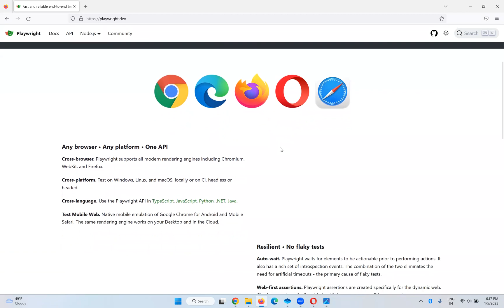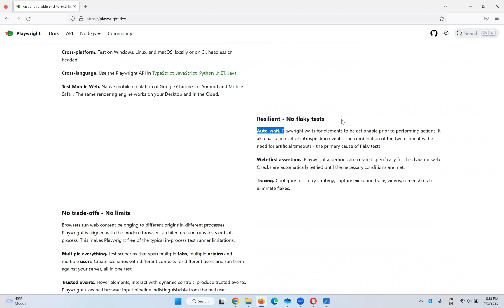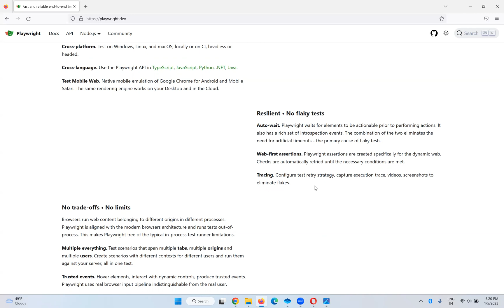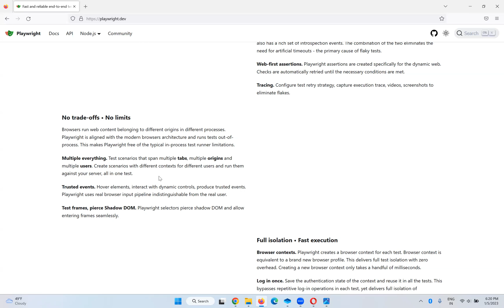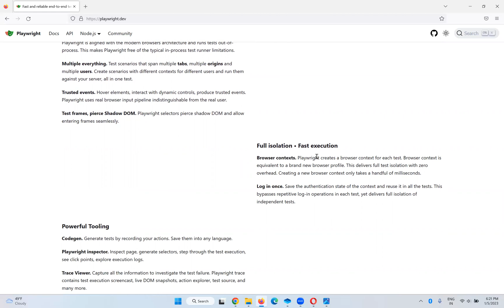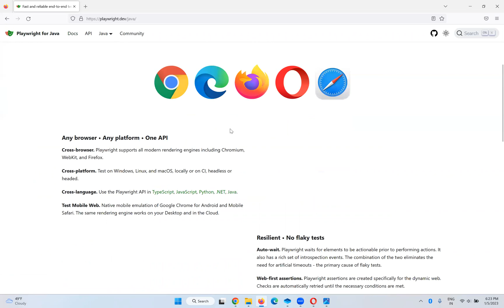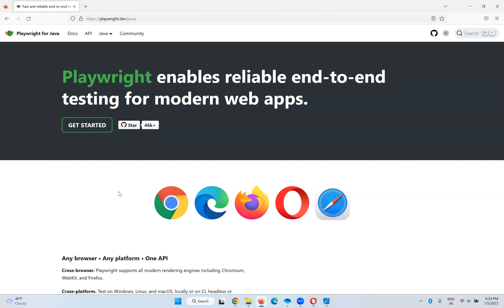#1 What is Playwright and Its Features | Playwright Test Automation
00:00 - What is Playwright?
00:42 - Playwright Features

Please enjoy this video about What is Playwright and Its Features and learning Playwright Test Automation in detail. Playwright is an open source automation tool for end-to-end testing of web applications. It was designed by Microsoft to provide a unified API for all major browsers and platforms. With Playwright, you can write tests in JavaScript, TypeScript or Python that run on Windows, MacOS and Linux. It also offers support for popular frameworks such as React, Angular, Vue and more. Playwright has built-in features like automatic waiting for elements, screenshot capture, network interception and more to make writing automated tests easier than ever before. With its powerful features and easy setup process, it is quickly becoming the go-to choice for end-to-end testing of web applications.

Playwright is an open source automation tool for testing web apps. It's designed to make it easier for developers to write automated tests for their web applications. It has a number of features that make it stand out from other automation tools, including the ability to automate across multiple browsers, support for multiple languages, and built-in reporting tools. Playwright also makes it easy to debug tests and provides a powerful API that allows developers to write custom scripts and test scenarios. With Playwright, developers can quickly create reliable and robust automated tests that can be used in a variety of different scenarios.

It is based on the popular Puppeteer library, and allows developers to write automated tests in JavaScript, Python, or TypeScript. Playwright provides a comprehensive set of features that make it easy to create reliable and robust tests for modern web applications. It has built-in support for debugging, headless mode, cross-browser testing, and more. With Playwright's powerful API, developers can easily automate user interactions with websites and ensure their web applications are working as expected.

Playwright is a Node.js library that makes it easy to automate end-to-end web testing. Playwright has several features that make it stand out from other web automation libraries. It supports multiple browsers with one unified API so developers don’t have to learn different APIs for each browser. It also has advanced features such as performing actions and support for multiple contexts (e.g., incognito mode). Finally, Playwright has built-in support for cross-browser testing which makes it easy to test websites across different browsers simultaneously.
People who enjoy this video were looking for:

• What is Playwright and Its Features and learn playwright test automation
• automation testing tool playwright
• how to crack selenium automation interview
• micorsoft playwright automation tool
• microsoft playwright tutorial
• playwright automation examples with Java programming language
• playwright testing tutorial automating web applications.
• popular tools for automation testing
• test automation beginners
• testing modern web apps with playwright

If you enjoy the video about What is Playwright and Its Features and learning Playwright Test Automation. We hope to see you here again soon!